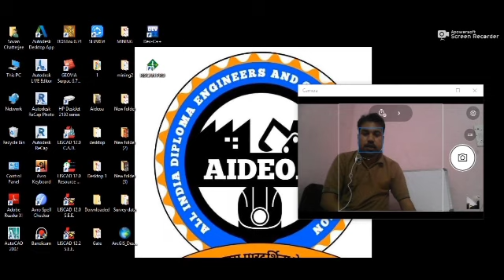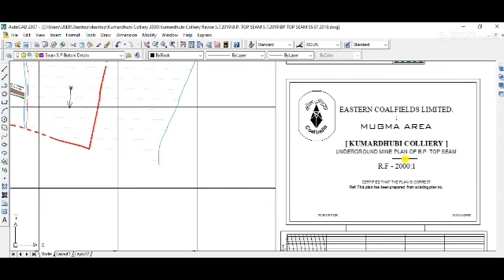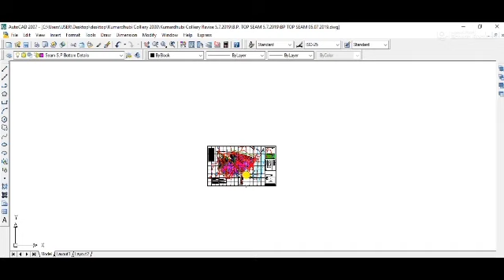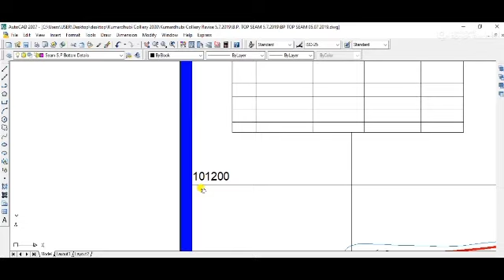DGMS EXAM FMC/SMC ORAL(Related to Survey) Mine Plan 1